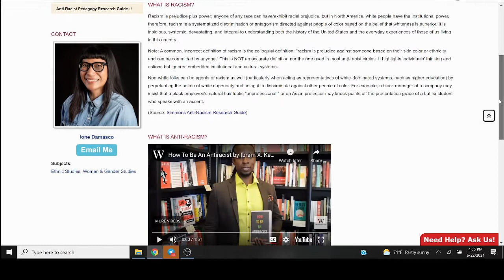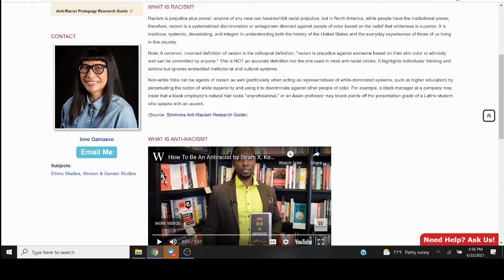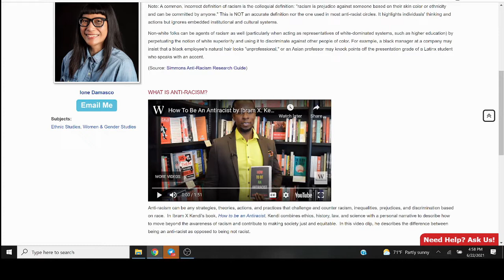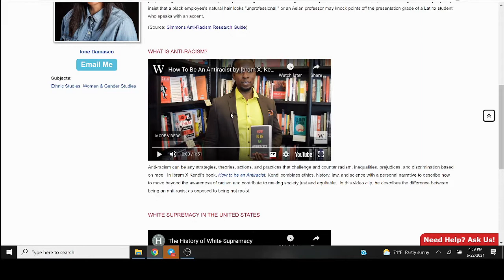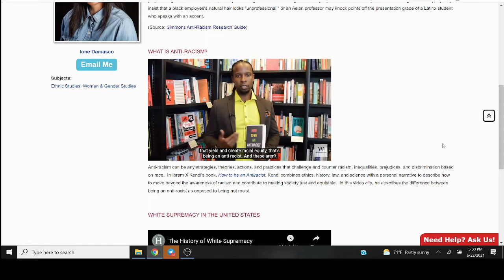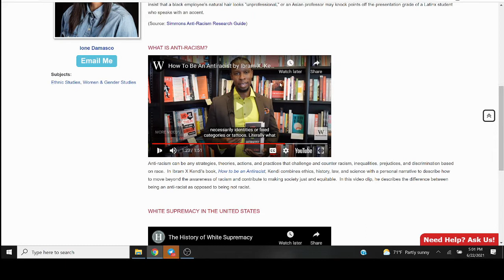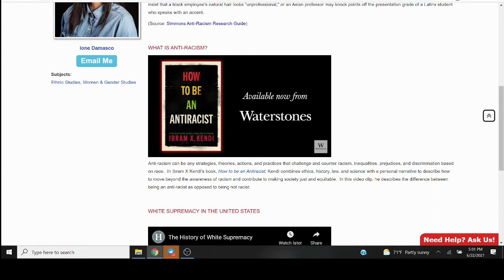CRT INSANITY! University of Dayton Says You Can't Be Racist Against Whites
Could you imagine being indoctrinated enough to buy into this leftist nonsense?  Or enough of a huckster to promote it?